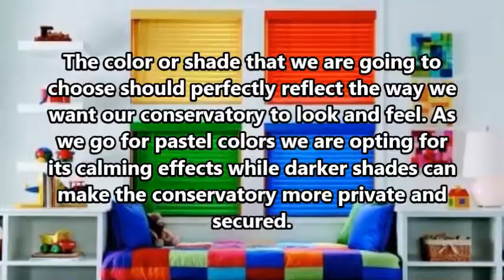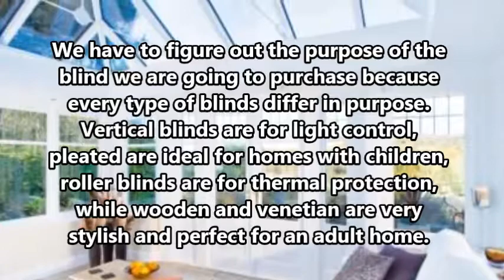Things to Ponder as We Choose the Right Type of Blinds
Here are some of the considerations when choosing the right type of blinds for conservatory rooms. Looking for the perfect blinds for conservatory homes?